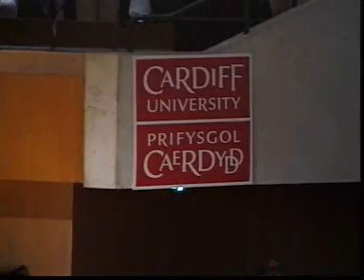Cardiff University | BIOSI & COMSC | Graduation 2005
Cardiff School of Biosciences
Cardiff School of Computer Science

Cardiff University Graduation Ceremony 12 July 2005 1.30pm